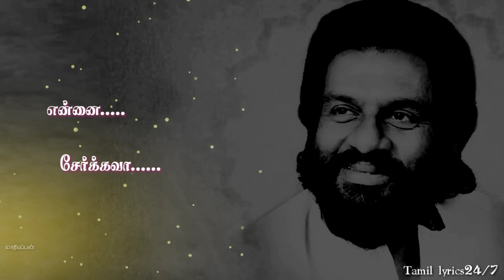Ilayaraja💕எங்கே என் ஜீவனே💕Enge En Jeevane Song Tamil lyrics Status|Uyarndha ullam|Kamal|Vairamuthu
Movie - Uyarndha ullam
Lyricist - Vairamuthu